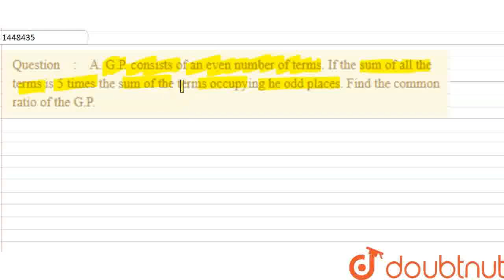A. G.P. consists of an even number of terms. If the sum of all the\nterms is 5 times the sum of ...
A. G.P. consists of an even number of terms. If the sum of all the\nterms is 5 times the sum of the terms occupying the odd places. Find the\ncommon ratio of the G.P.
Class: 11
Subject: MATHS
Chapter: GEOMETRIC PROGRESSIONS
Board:CBSE

👉 Have Any Query? Ask Us.